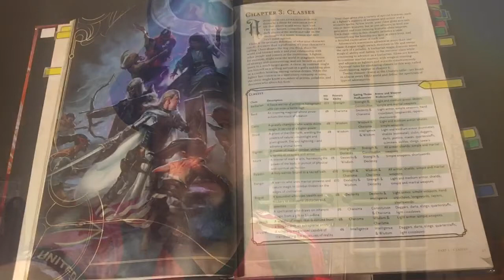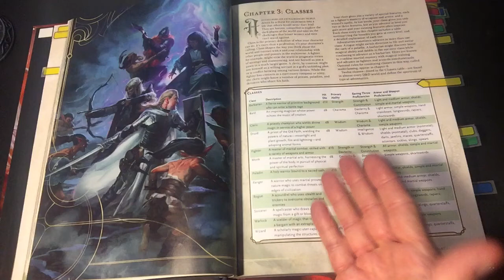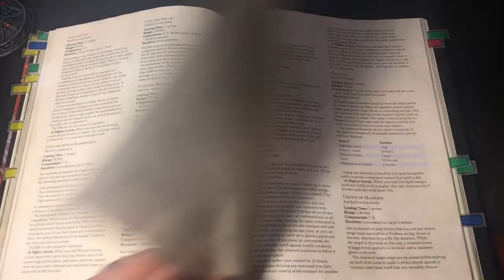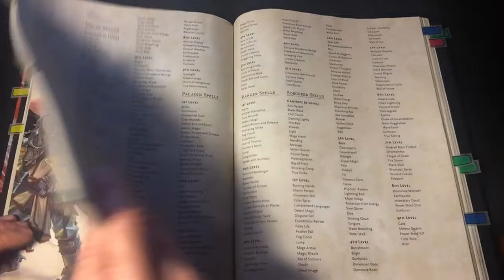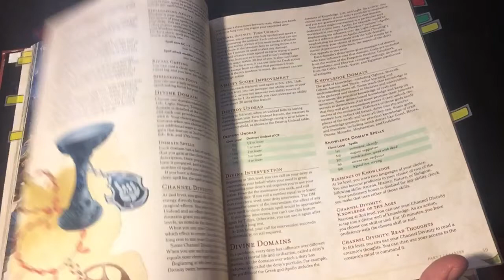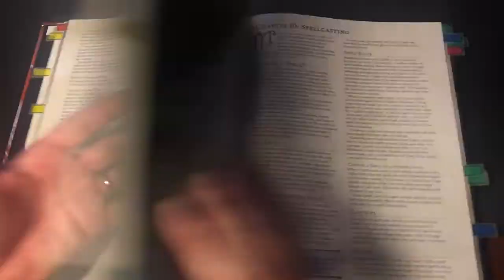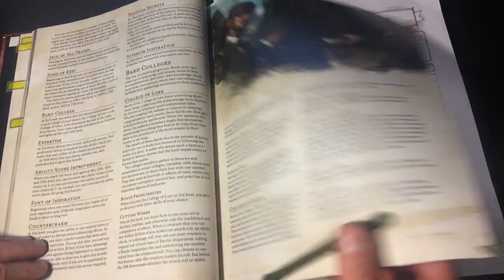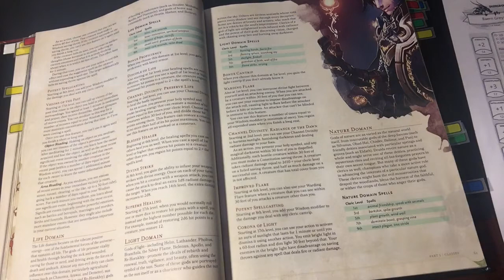Intro to Magic in Dungeons and Dragons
Magic in D&D! In part 3 of my "Intro to D&D 5e" playlist, I give you an introduction to magic and spells in dungeons and dragons 5th edition.